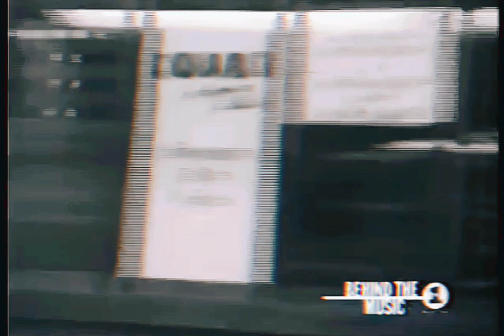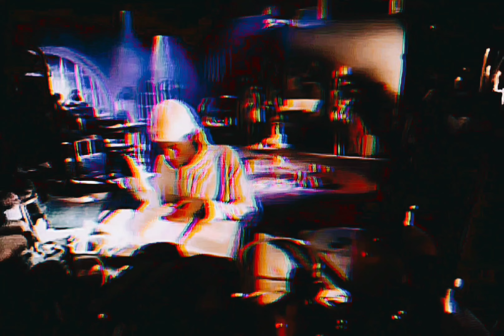The Notorious B.I.G.- Notorious Thugs [HQ Extreme Bass Boosted][AE Audio Surround Sound] 4K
"Notorious Thugs"
FEATURING LAYZIE, KRAYZIE AND BIZZY BONE
Produced by Stevie J. and Puffy
Puffy Big understood how important the Midwest and the South were at that time. He loved Bone Thugs. Being that he really liked melodies, he really liked Bone Thugs.

Krayzie Bone Puff just called up one day while we were out in California, “Come by the studio tonight.” So we went. As soon as we walked in, Big was like, “What y’all eating, drinking and smoking?” It was a shock how down-to-earth he was. Nigga used to floss in his raps big-time, but when you met him he was a real humble dude. There were a lot of things that he wanted to know about us and about our flows. He just wanted to know how we came about doing our style and how we did our vocals. He was watching us do our parts like, “Goddamn, y’all niggas are crazy.”

Layzie Bone I came with a couple ounces of herb, and about 15 minutes into the session, Biggie had it in his hand [laughs]. I’m like, “This nigga just gangstered me for my weed!” But I ain’t say nothing because it’s cool. When Biggie did our style, that’s when Bone received respect for our shit. It was like the whole industry never gave us our Ps. But Biggie was telling us that whole night in the studio like, “Y’all just came in and laid it down so fast. Y’all niggas are amazing.” He was marveling off of us. And we telling him how much love we had for him.

D. Roc That dude Layzie was passed out in the truck. Like they ordered a case of Hennessy, drinking it by themselves. He was drunker than everybody and everybody was like, “This nigga is gonna fuck up our whole night.” When it was his go, I went and tapped on the window. His face was on the glass—slobbing, knocked out. I tapped. He walked straight out the car, into the booth, did his verse in one take and went straight back into the joint and passed out again.

Stevie J. After Bone Thugs went in there and ripped it, Big took it home for a minute. He was like, “I ain’t laying mine. I got to wait. This style ain’t what I’m used to.”

Lil’ Cease The Bone Thugs shit, nobody could be in the room [when Big was recording his verse] for that. He really wanted to sit there and master that shit, ’cause he knew he was about to do something different, and whatever came out the studio was gonna be so, so new. - XXL Mag

Featuring: Bone Thugs-N-Harmony
Produced By: Stevie J & Diddy
Written By: Diddy, Stevie J, Layzie Bone, Krayzie Bone, Bizzy Bone & The Notorious B.I.G.
Release Date: March 25, 1997
Recorded & Mixed at: Daddy's House Recording Studio
2nd Engineers: Rasheed Goodlowe, John "JM" Meridith & Steve Jones
Mixed By: Diddy & Michael Patterson
Mastered By: Herb Powers
Label: Bad Boy Entertainment & Arista Records
Mastered at: Powers House Of Sound, NYC
Recorded By: Stephen Dent & Manny Marroquin
Additional Vocals: Bone Thugs-N-Harmony
Recorded At: Daddy's House Recording Studios (New York, NY)
Interpolates: Wu-Tang Clan – C.R.E.A.M.